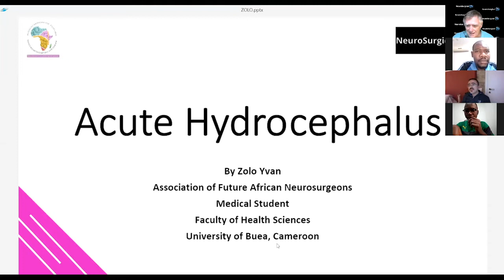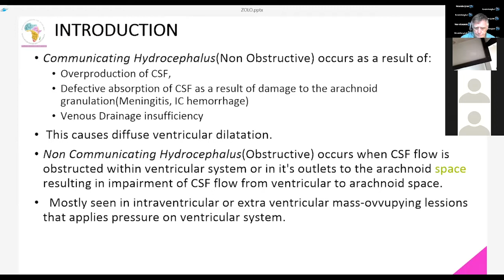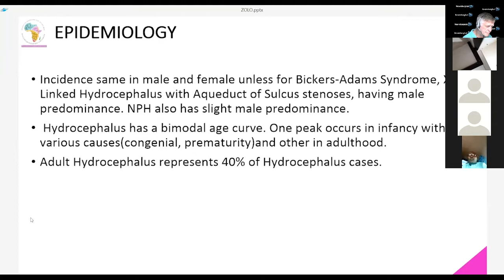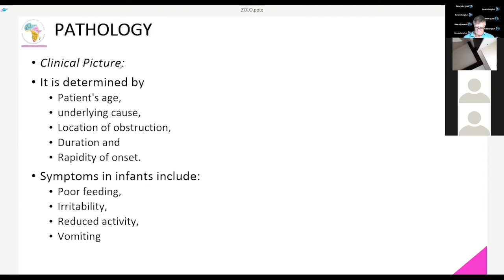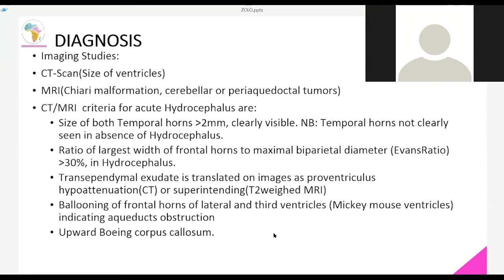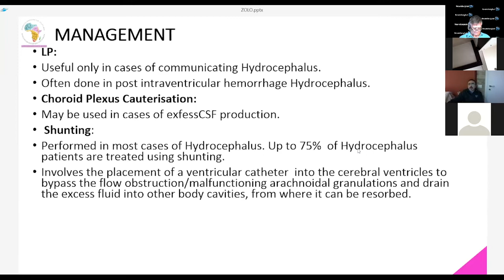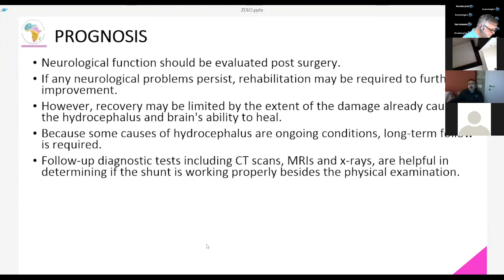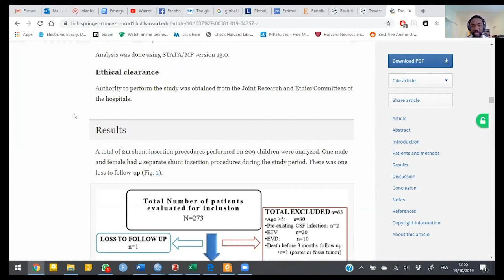Acute Hydrocephalus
Scientific presentation on Acute Hydrocephalus by Zolo Yvan